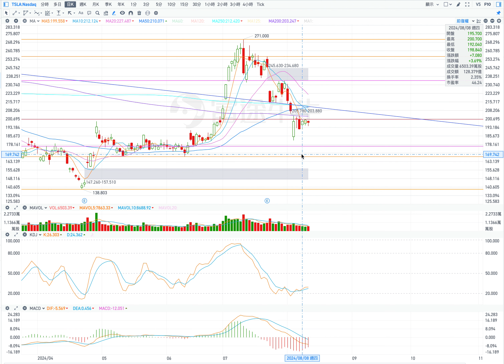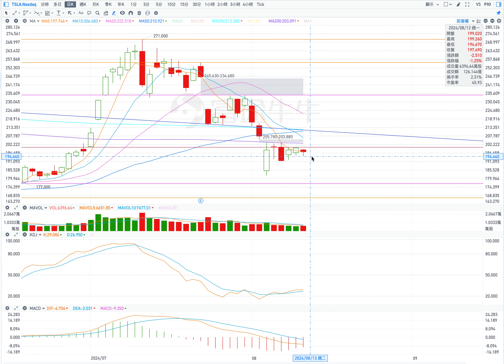TSLA 特斯拉 股票价格走势的分析 2024年08月13日（第737期）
目前的壓力位：
1. 200；
2. 204；
3. 211；
4. 220。

目前的支撐位：
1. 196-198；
2. 192;
3. 182;
4. 177。

1. 橫盤向上（條件：在盤中，股價不低於196）
開盤：高開盤。
最高價：205；
收盤價：202；
最低價：196。

2. 下行（條件：在盤中，股價不高於200)
開盤：低開盤或小幅高開盤。
最高價：200；
收盤價：192（188）；
最低價：190（185）。

Current pressure level:
1. 200;
2.204;
3. 211;
4.220.

Current support levels:
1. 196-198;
2. 192;
3. 182;
4.177.

1. Sideways upward (condition: during the day, the stock price is not less than 196)
Opening: High opening.
Highest price: 205;
Closing price: 202;
Lowest price: 196.

2. Downside (Condition: During the session, the stock price is not higher than 200)
Open: open low or open slightly high.
Highest price: 200;
Closing price: 192 (188);
Lowest price: 190 (185).